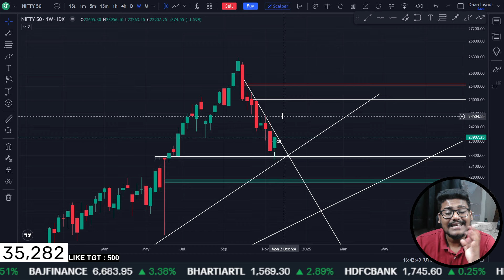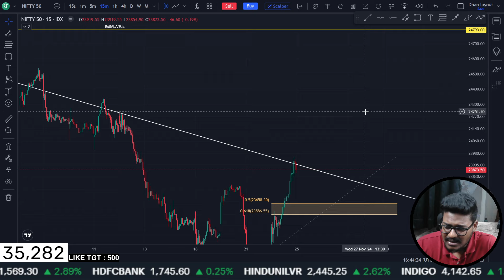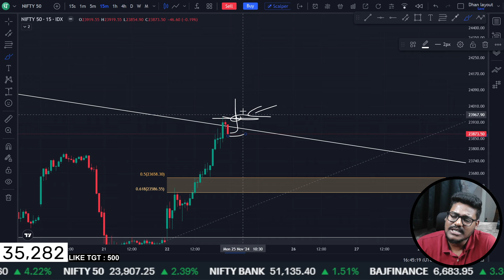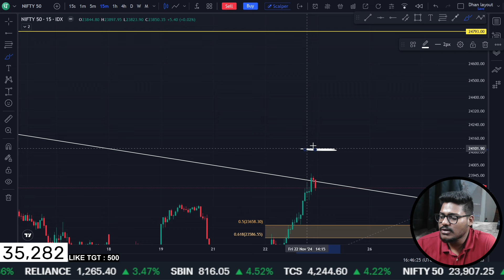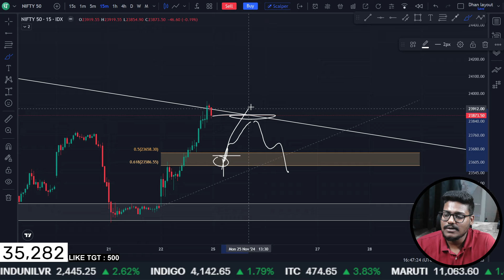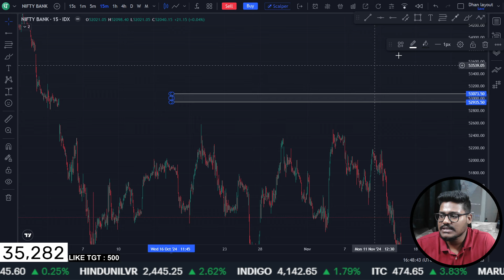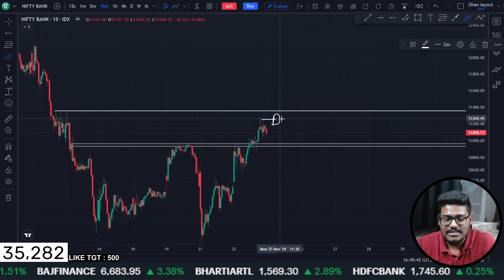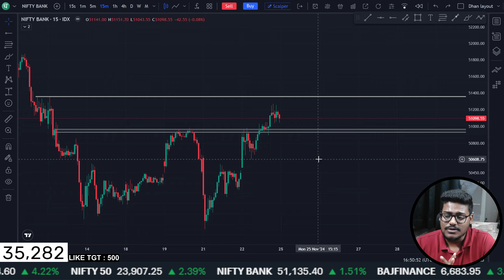Market Analysis for Next Week | How the market will react ?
Over the past year, *The Bengal Trader* has helped more than *1,000+ traders* become *profitable* by teaching them how to avoid institutional traps. Our members have experienced *consistent growth* by applying the same *strategies* you’re about to learn. 💪

When I first started, I was just like you—*frustrated* by market manipulation and constantly wondering why I couldn’t catch the **big moves*. But after years of experience, deep analysis, and *working with institutional knowledge*, I’ve developed methods that help retail traders like you *outsmart the market makers*. 🚀

Today, we’re one of the fastest-growing communities in trading education, with traders *breaking through* their limitations and achieving *financial independence*. And now, it’s YOUR turn!

*Are institutions exploiting your trading decisions?* Stop falling into the traps that are designed to manipulate retail traders and *take back control of your trades!* 🚀 In this video, I will show you how to *outsmart institutional players*, avoid their traps, and *leverage price action* to ride big momentum moves in the market.

💡 These are the secrets institutions don’t want you to know! Gain an edge in the market with *tried-and-tested strategies* that help you become a master of *price action** and a *profitable trader*.

🔍 *How Institutions Manipulate Retail Traders*
🔍 *Proven Stop-Loss Strategies to Protect Your Trades*
🔍 *Mastering Candlestick Patterns* (Hammer, Bullish Engulfing, etc.)
🔍 *Price Action Trading – The Insider’s Approach*
🔍 *Big Momentum Moves – How to Catch Them Before They Happen*
🔍 *Retail Trader Pitfalls – Avoid These Costly Mistakes*

**About Me:**
My name is *Anubrata Das, and I am a certified Research Analyst, Former senior equity advisor, trader, and mentor with years of market experience. Over 1,000 traders* have already benefited from our courses and mentorship programs, with many now generating consistent profits. 💰

I understand the *frustration* of being a retail trader and constantly losing money due to *market manipulation.* I’ve been there! But through dedication and by applying *institutional strategies,* I turned my trading career around. Now, I want to help you *avoid those same costly mistakes* and take your trading to the next level.